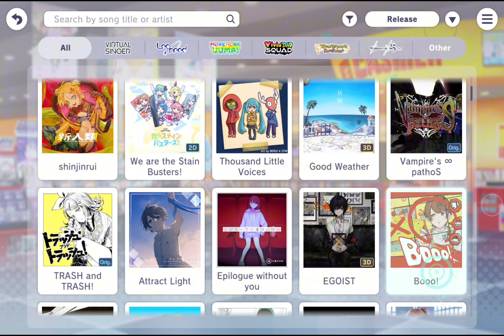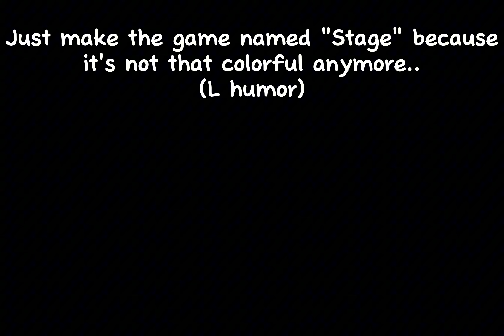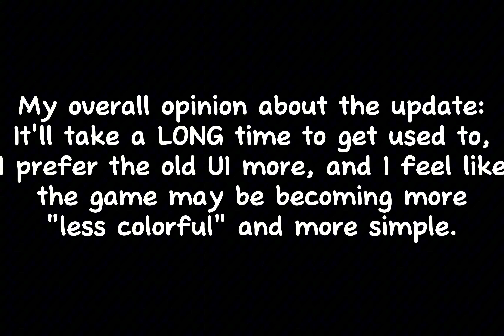BIG update that came to PJSK!!! | Colorful stage 3rd anniversary!!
I'm sorry I was 1 day late since the update came out😭😭

Do you prefer the old UI or the new?